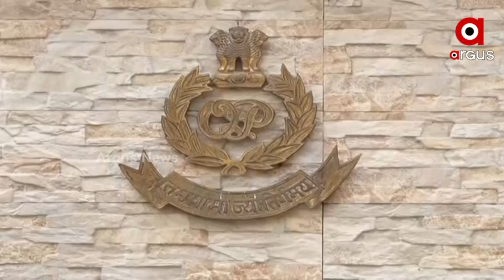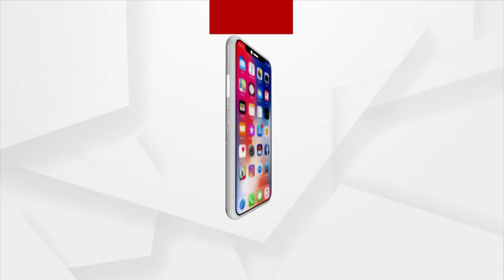Prime Odisha @ 7 Pm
+ ସରଗରମ ବିଧାନସଭାର ଚର୍ତୁଥ ଦିନ

+ ଥମୁନି ନିର୍ବାଚନୀ ହିଂସା, ୱେଷ୍ଟବେଙ୍ଗଲ ମୁହାଁ କି ଓଡ଼ିଶା?

+ ଏବେ ବି ବିଜେଡିରେ କି ବାହୁବଳୀ?

+ ରହସ୍ୟ ଘେରରେ ମାନସ ହତ୍ୟାକାଣ୍ଡ